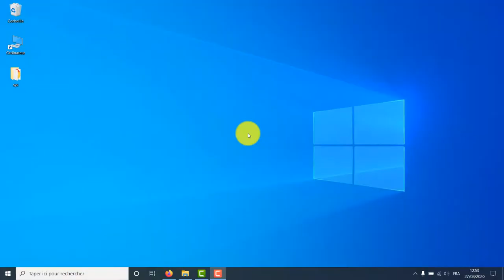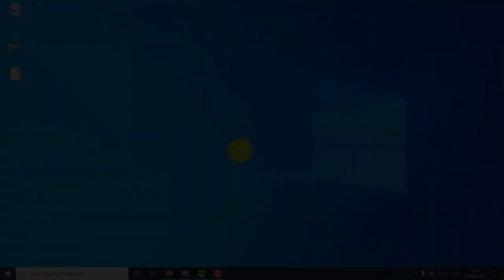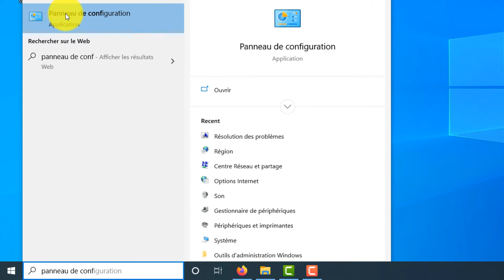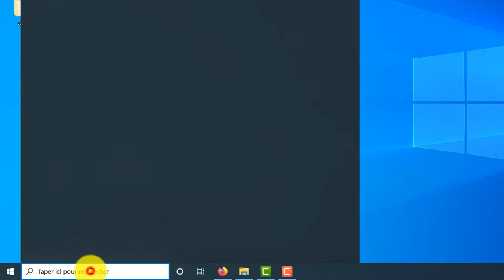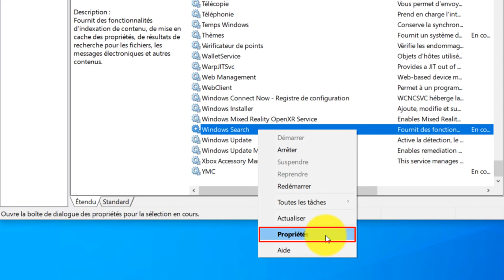La batterie se décharge trop vite sous Windows 10 (6 solutions pour le réparer)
Le problème de la batterie se décharge trop rapidement sous Windows 10 peut être résolu par ces 6 méthodes simples.

🔵 𝐒𝐨𝐥𝐮𝐭𝐢𝐨𝐧 𝟏 : 00:09
Activez l'économiseur de batterie. Cliquez sur l'icône des notifications en bas à droite. Activez l'icône de l'économiseur de batterie.

🔵 𝐒𝐨𝐥𝐮𝐭𝐢𝐨𝐧 𝟐 : 00:39
Désactivez les applications d'arrière-plan. Accédez à Tous les paramètres \ Confidentialité \ Applications d'arrière-plan. Vous pouvez désactiver toutes les applications d'arrière-plan, car vous pouvez les ouvrir manuellement!

🔵 𝐒𝐨𝐥𝐮𝐭𝐢𝐨𝐧 𝟑 : 01:55
Améliorez la consommation d'énergie. Accédez au panneau de configuration, cherchez "Résolution des problèmes" puis cliquez sur "Améliorer la consommation d'énergie". Cela personnalisera vos options d'alimentation pour de meilleures performances de la batterie!

🔵 𝐒𝐨𝐥𝐮𝐭𝐢𝐨𝐧 𝟒 : 03:16
Désactivez le Bluetooth! Le Bluetooth consomme beaucoup d'énergie! Allumez-le uniquement lorsque vous en avez besoin!

🔵 𝐒𝐨𝐥𝐮𝐭𝐢𝐨𝐧 𝟓 : 03:28
Désactivez le services « Windows Search » (car ils consomment beaucoup d'énergie). Recherchez "Services" dans le panneau de recherche de Windows et ouvrez-le.

🔵 𝐒𝐨𝐥𝐮𝐭𝐢𝐨𝐧 𝟔 : 04:31
Ouvrez l'invite de commande en tant qu'administrateur et tapez la commande suivante. Appuyez sur la touche Entrée après la commande.

Veuillez redémarrer votre système pour appliquer les modifications. Cela améliorera votre consommation d'énergie dans Windows 10